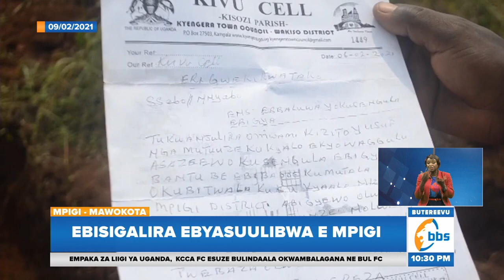Ebisigalira Ebyasuulibwa E Mpigi, Nannyini Bisigalira Alabise, Ayogedde Obuzibu Webwava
Enkaayana zeyongedde mu benganda za banannyini bisigalira ebyasulibwa ku kyalo Buseesa e Nkozi mu Mpigi, oluvannyuma lw’omwana ateberezebwa okubba ssente za Kitaawe zeyamuwa okugula ettaka eddala wababa baziika abisigala bino   bwamweganyi.

Yo Poliisi yakutte dda Omuwala agambibwa okubeera emabega wabino byonna